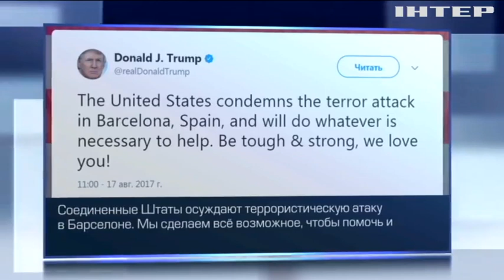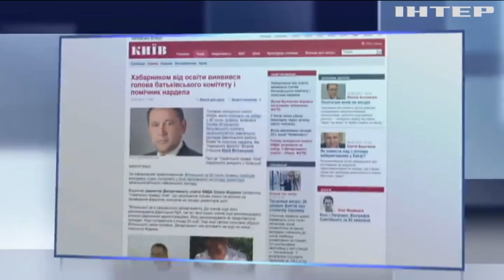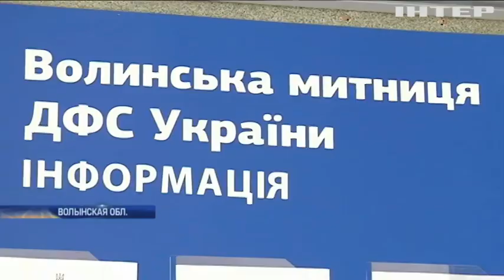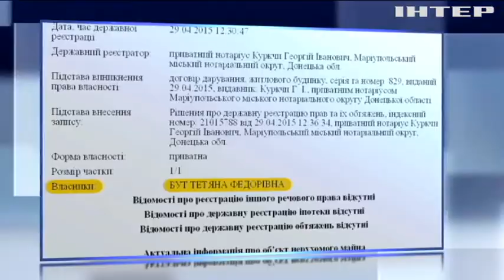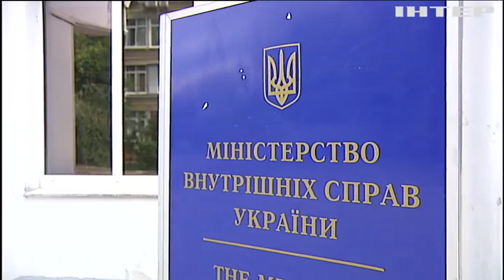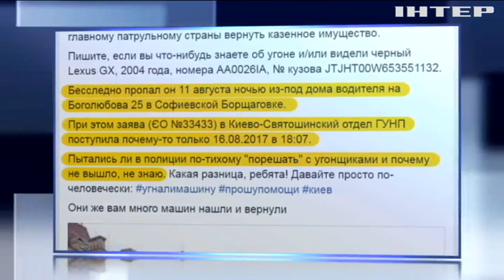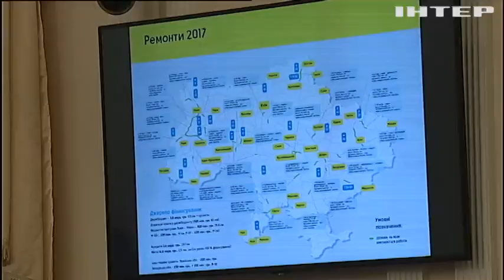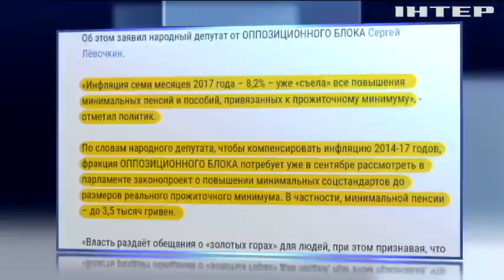Подробности, выпуск за 18 августа 2017 года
В этом выпуске вы увидите: в Финляндии исламисты с ножами ранили шестерых человек, теракт в Барселоне: группа джихадистов состояла из 12 человек, США предупреждали Каталонию о возможном теракте, в Киеве чиновника поймали на взятке, чиновник МВД Дмитрий Бут попался на лжи в декларации, Полиция Барселоны обнародовала фото подозреваемых в теракте.